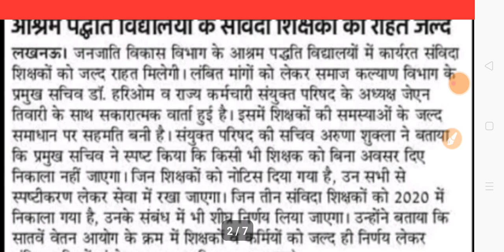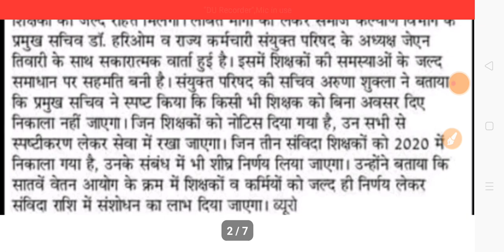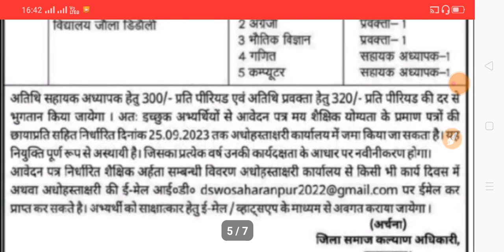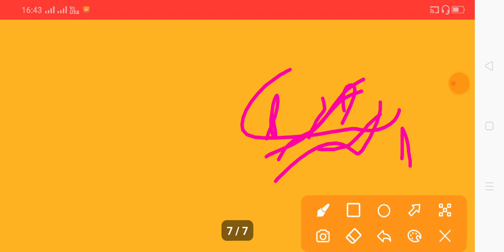LT GRADE TEACHER BHARTI|GIC LECTURER BHARTI|LT,GIC, TEACHERS BHARTI SAVINDA|UPTET-23NEWS|22/9/2023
ABOUT VIEDO 👉👉👉👉👉👉👉👉
✔️LT GRADE TEACHER BHARTI
✔️GIC LECTURER BHARTI
✔️LT,GIC, TEACHERS BHARTI SAVINDA
✔️UPTET-23NEWS